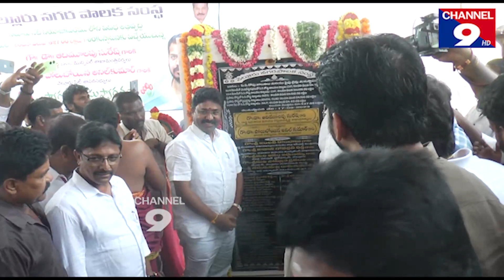నారాయణ లో ఉందా - ఎమ్మెల్యే అనిల్